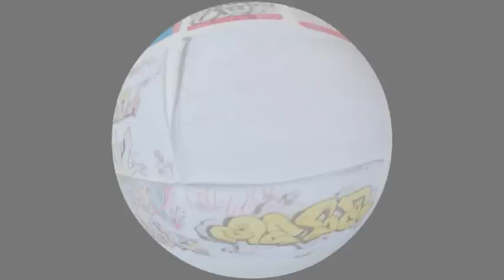DOBLE O NADA - DITOW [video]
D.JARI

Videomovil